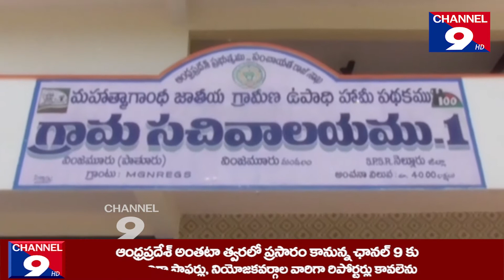ఎస్.ఇ ఆదేశాలతో సచివాలయాల నిర్మాణాలను పరిశీలించిన అధికారులు